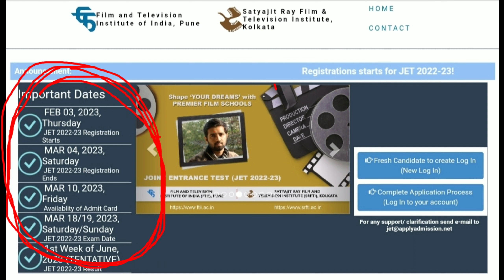FTii के application form आ गए जल्दी apply करें | PANKAJ MEENA {PK}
how to join ftii
how to prepare for ftii
FTii application exam form